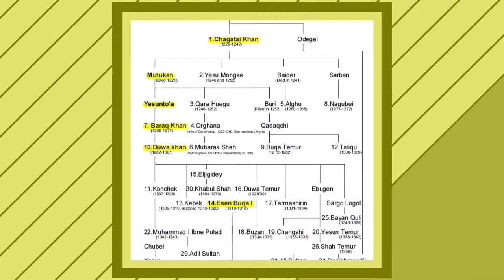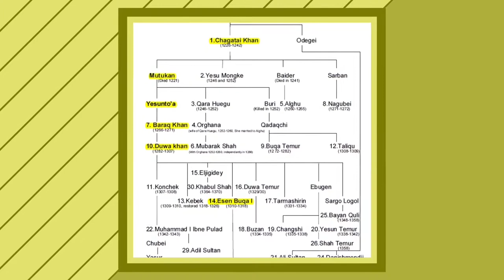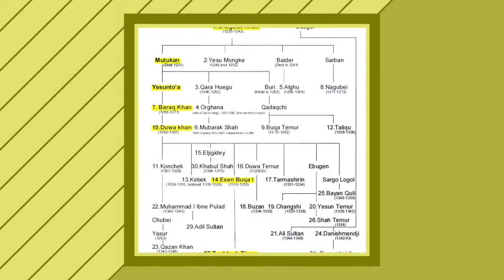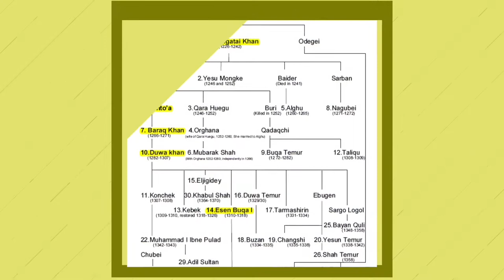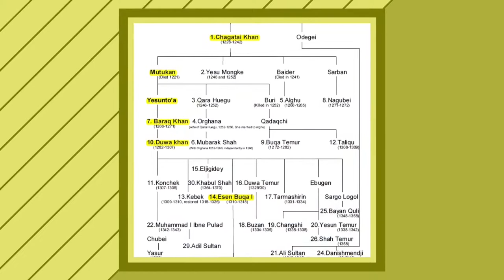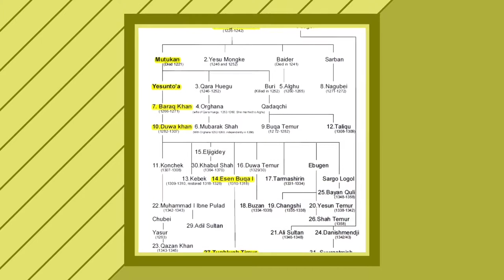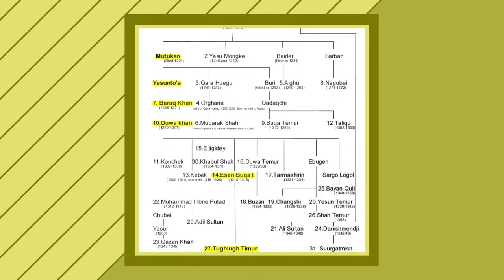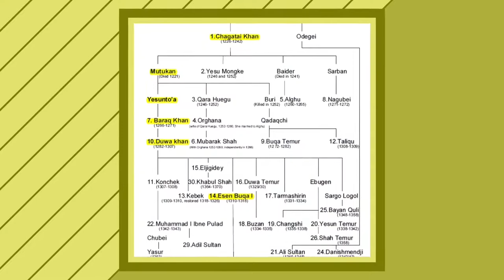Tughlugh Timur Khan 3-5 / Uyghur Historical Novel